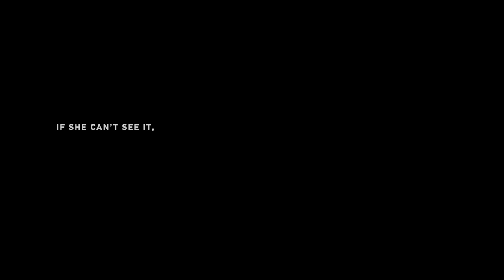20x20 Louise Quinn | Ambassador Film